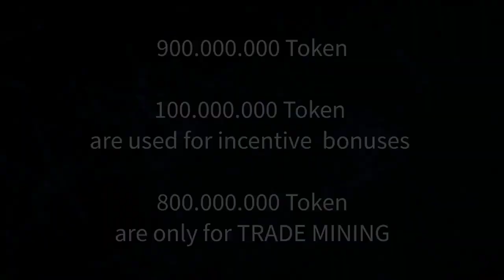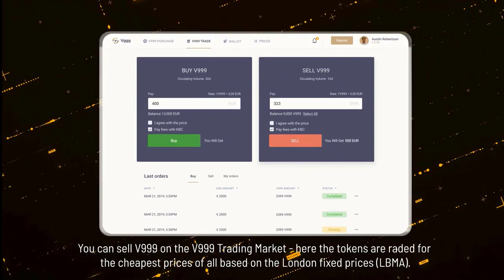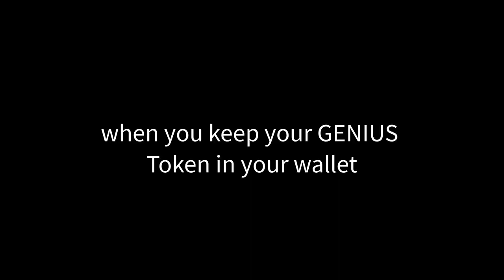Harald Seiz with VERY Important Information- KBC GNS V999 Gold Vault BUNV & MORE!!!!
Follow the journey of THIS GLOBAL community; better yet be apart of it!
If you are looking for a wealth building community to get involved with; hit me up!